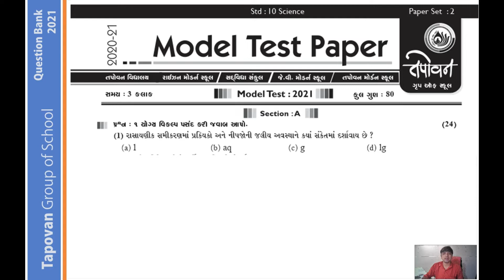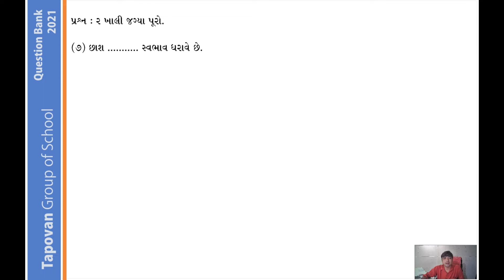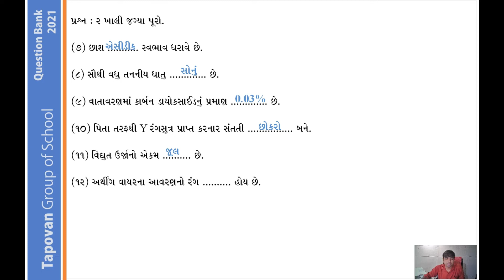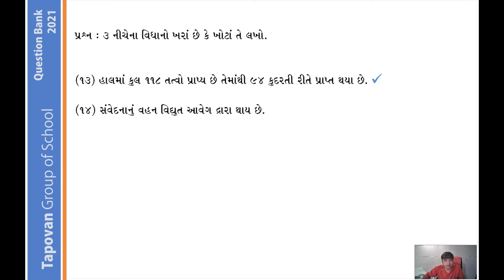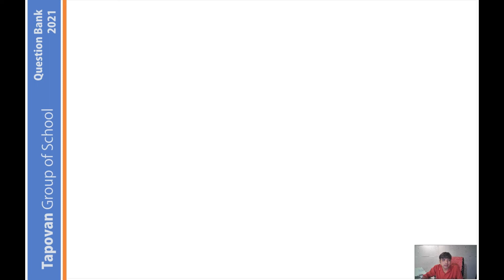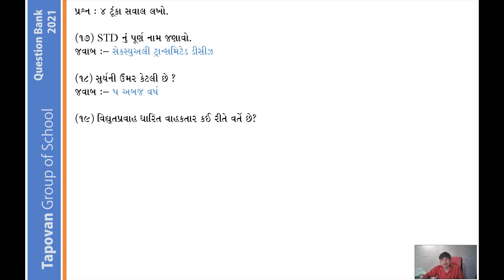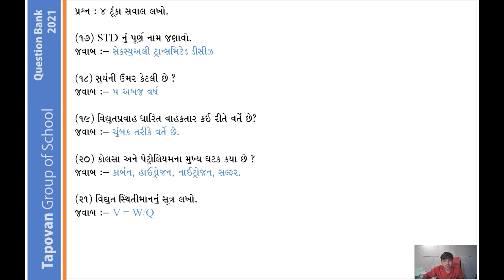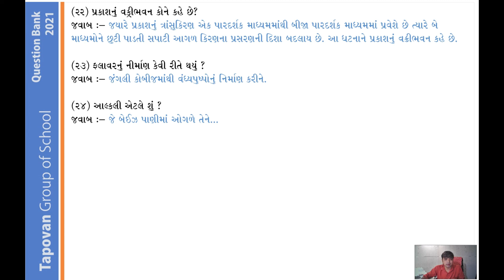10 SCI PAPER 2 SECTION A